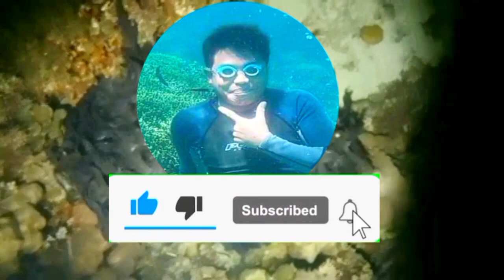IBA ibang klasi ng ISDA ang aking napana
nightspearfishingphilippines spearfishing fishing Mga IBAt ibang klasi ng ISDA ang aking napana sa aking pag dayu
 Salamat sa inyong suporta mga Baddiiii